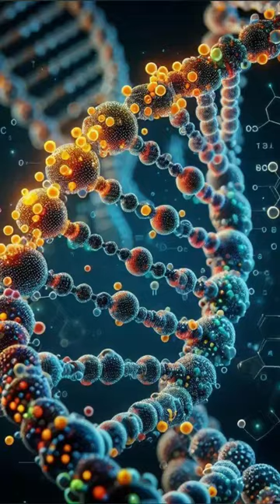Wild animal fusion (Part 1)